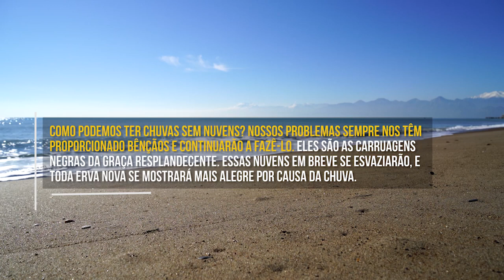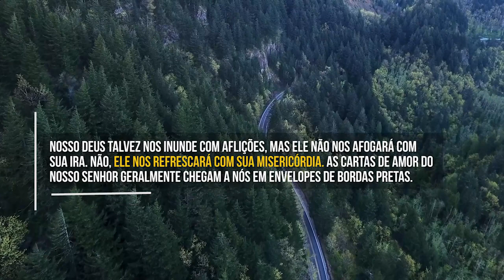Chuvas sem Nuvens (C. H. Spurgeon) | Devocional Diário #887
Ouça este devocional maravilhoso do pastor Charles Spurgeon, chamado de o príncipe dos pregadores. Cresça e amadureça cada vez mais na fé!